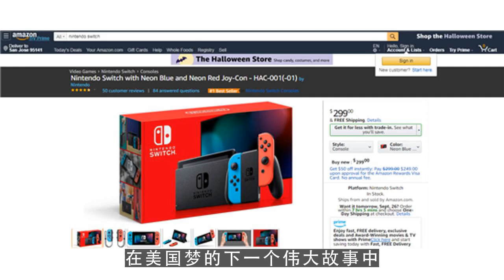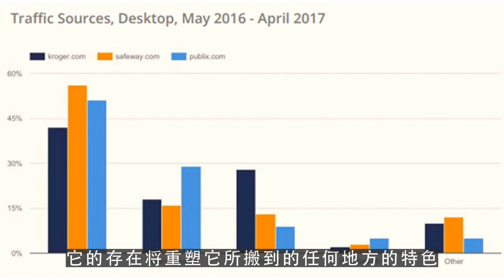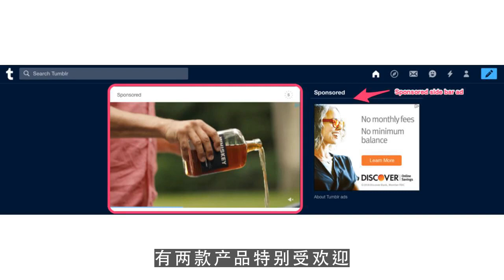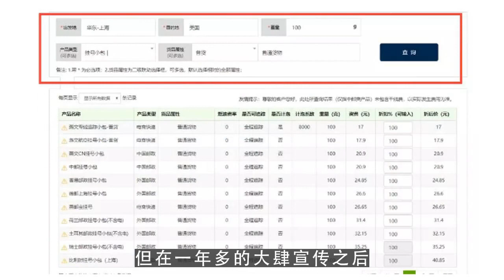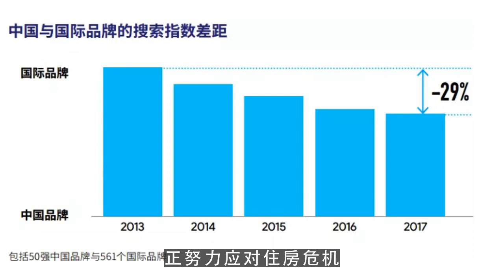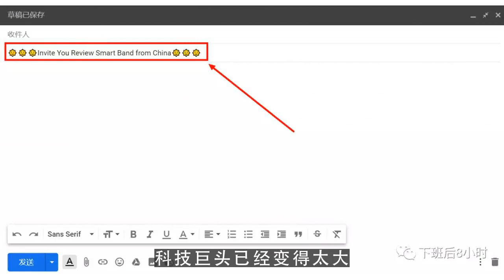油管博主,亚马逊的2018，产品深受欢迎却负面新闻缠身，正面临名声危机？ 第1集